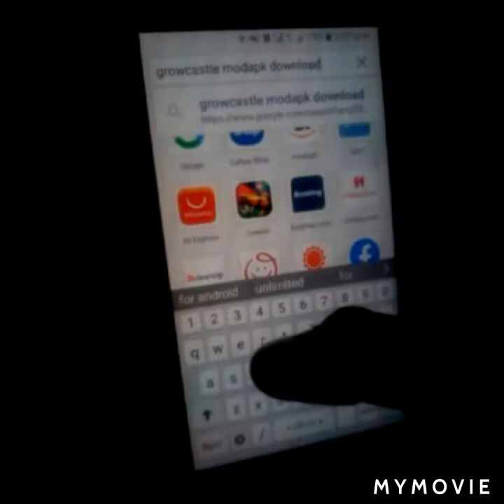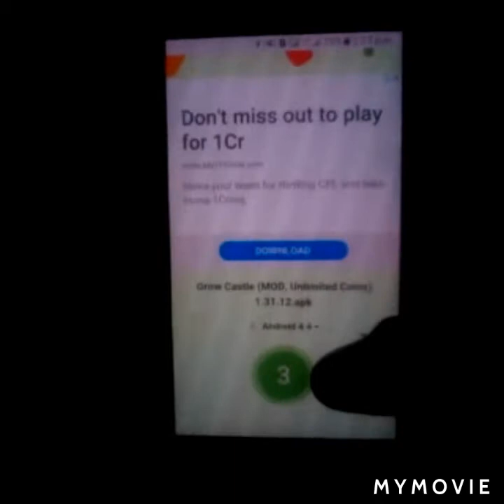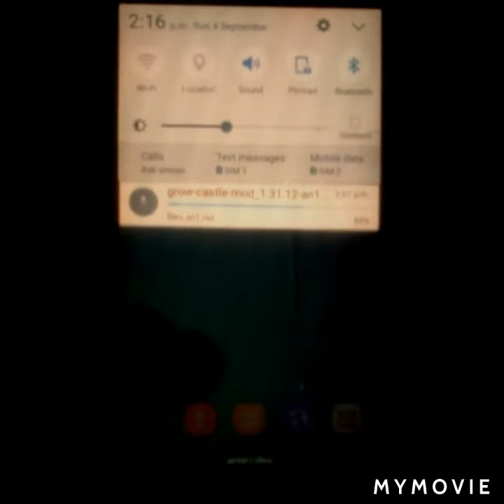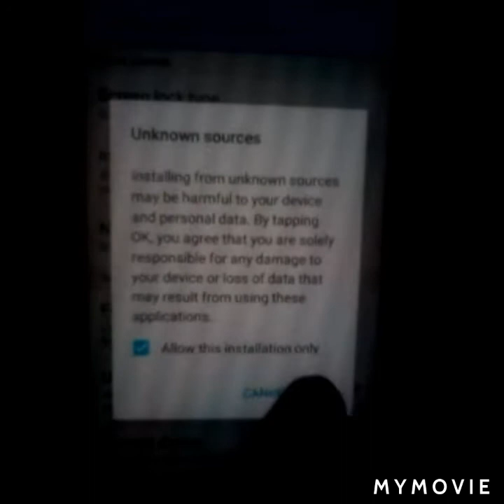Grow castle mod apk download